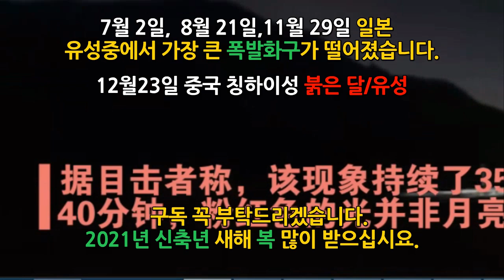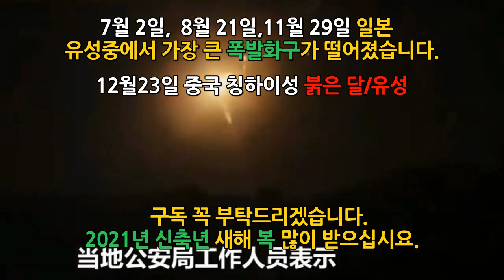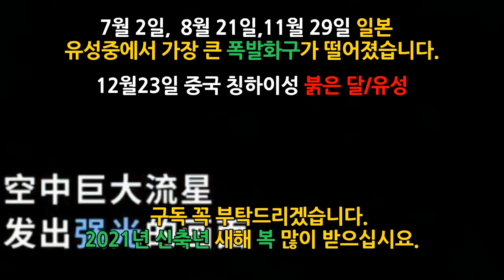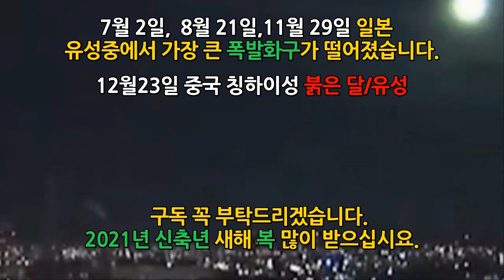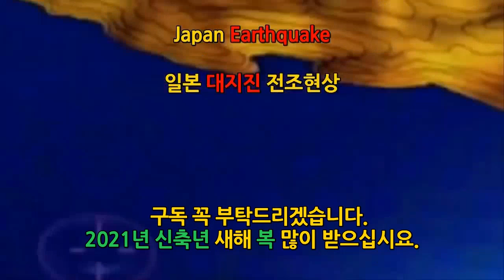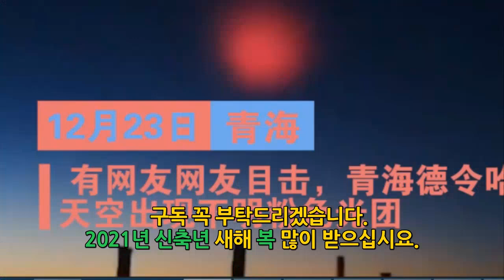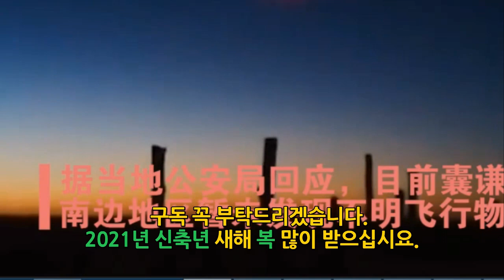▣중국붉은달과 유성 일본은 유성▣ 중국하늘에 떠오른 붉은달 그리고 유성 난리난중국일본현지상황 일본에 7월이후 3번 떨어진 유성 대지진의 전조현상 동일본대지진몇일전무지개구름포착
📢BGM
✔️Track - HOMI - Frost virus